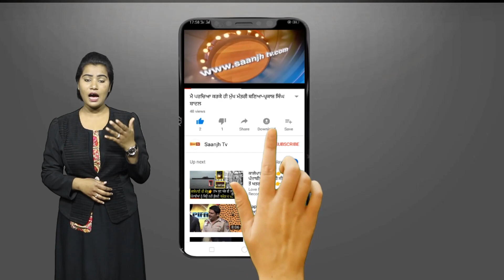ਅੰਮ੍ਰਿਤਸਰ 'ਚ zomato ਦੇ ਮੁਲਾਜ਼ਮਾ ਨੇ ਕੰਪਨੀ ਖਿਲਾਫ ਕੀਤਾ ਪ੍ਰਦਰਸ਼ਨ